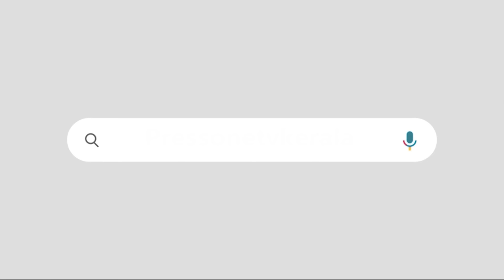വയനാട് ദുരന്തം :മാധ്യമങ്ങൾ തനിനിറം കാട്ടി തുടങ്ങി, മലക്കംമറച്ചിലിന്റെ കരണങ്ങളിതാ | PM WONT HELP